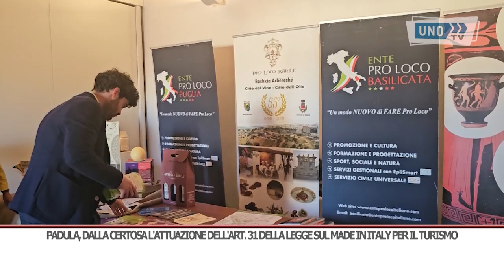SRV INT PADULA LEGGE MADE IN ITALY COLUCCI